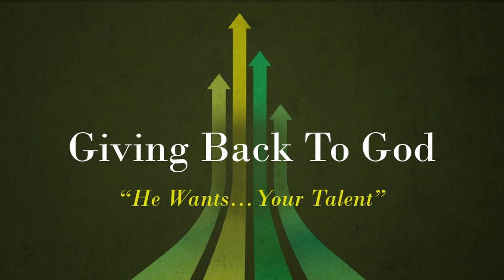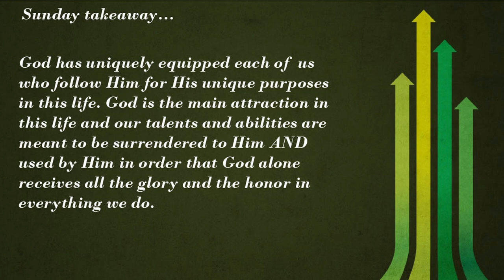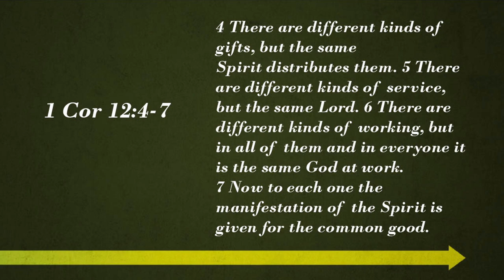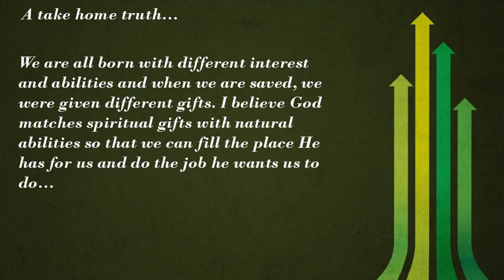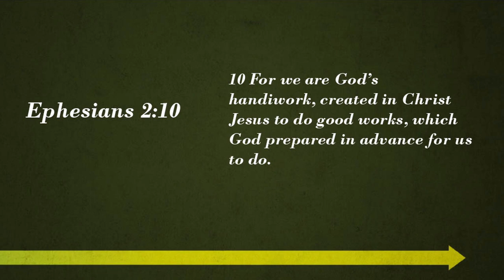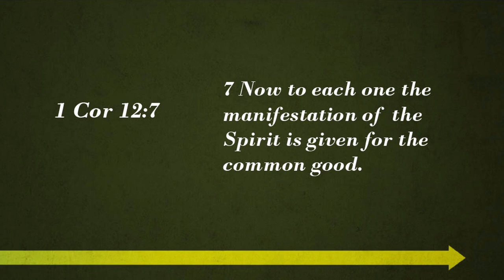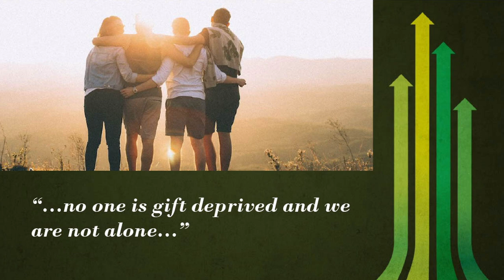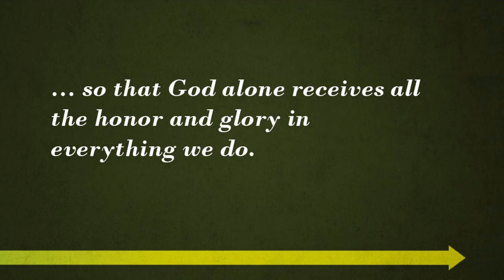Sunday Message - January 28, 2024